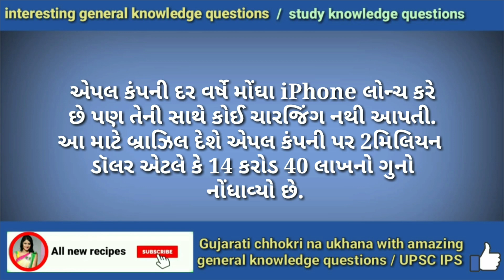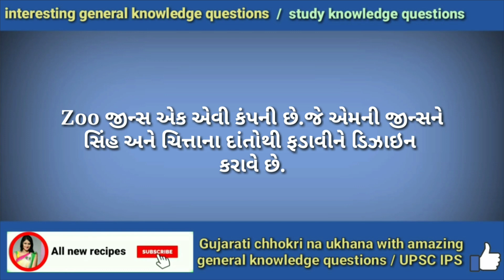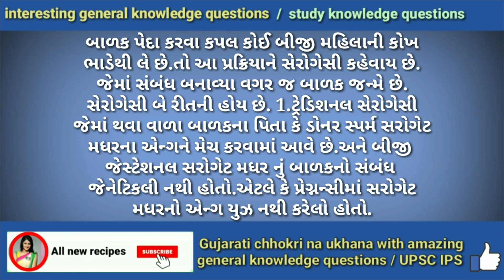Gujarati chhokri na Ukhana | amazing facts | general knowledge| study quiz| IAS| All new recipes